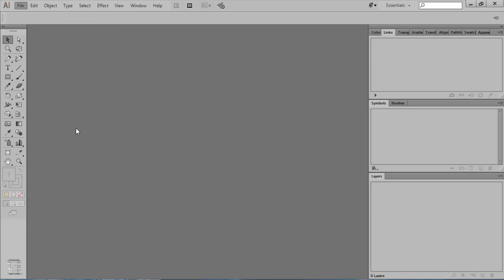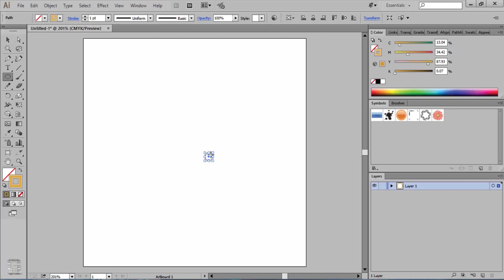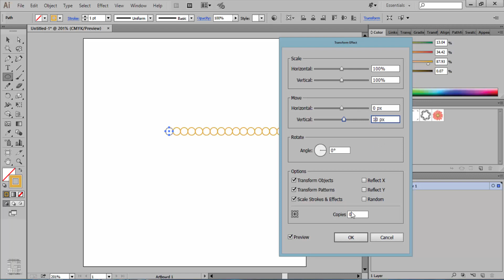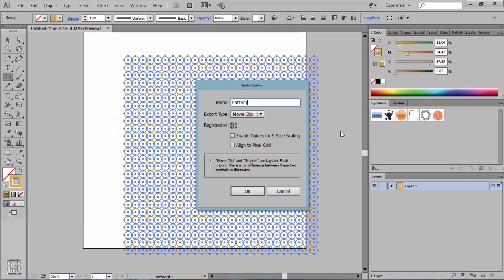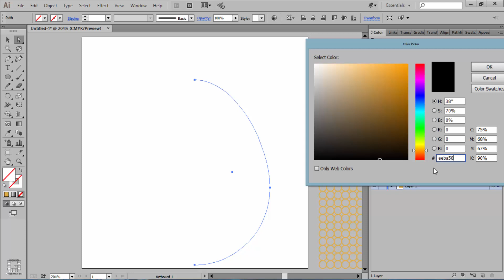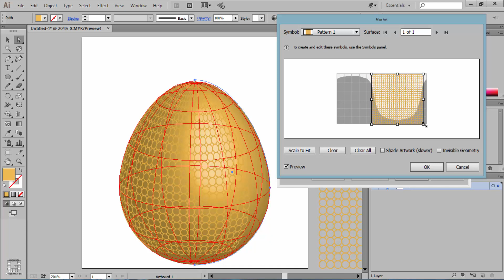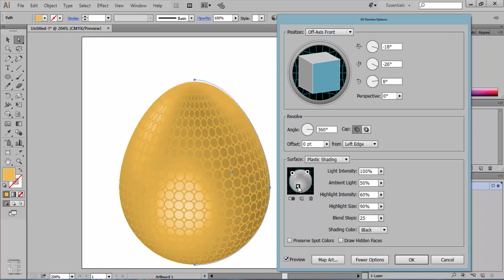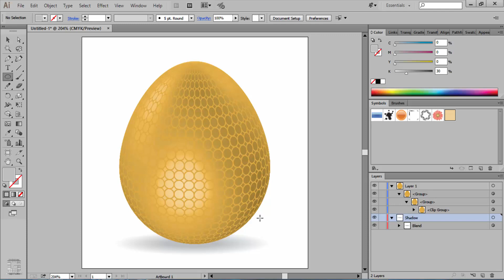Creating a 3 Dimensional Golden Egg in Adobe Illustrator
Creating a Golden Easter Egg from scratch in 3D using Adobe Illustrator CC - Tutorial